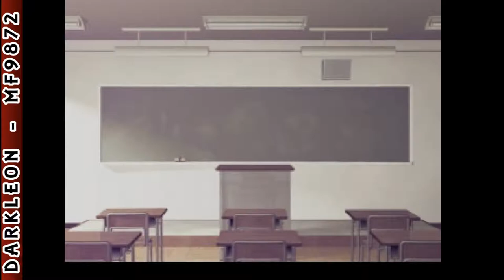PlayStation - Chocolate Kiss (2002) - [Intro]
DESCRIPTION
Chocolate Kiss is an Adventure game, developed by Infinity and published by DigiCube, which was released in Japan in 2002.